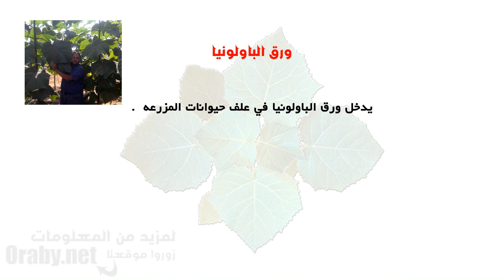أوراق شجرة الباولونيا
شجرة الباولونيا متساقطة الأوراق في الشتاء , يتم تجميع هذه الأوراق و استخدامها.

أوراق شجرة الباولونيا غنية بالعناصر التي تجعلها علف جيد جدا للحيوانات و الماشية لما تحتويه على نسبة بروتين عالية 18%.وهي مناسبة لان يتم دمجها مع القمح أو التبن لتغذية الماشية.

عند تساقط الأوراق على الارض تشكل مصدرا قيما للمواد العضوية والمواد المغذية للتربة.

تستخدم أيضا في انتاج الأسمدة.

كما ان لها عدة خصائص طبيه.

📌 للمزيد من المعلومات عن شجرة باولونيا عرابى 📌
🌳 (اسرع شجرة تنمو فى العالم و اعلى و اضمن زراعة فى مصر ) 🌳
🔍 زوروا موقعنا :  🔍